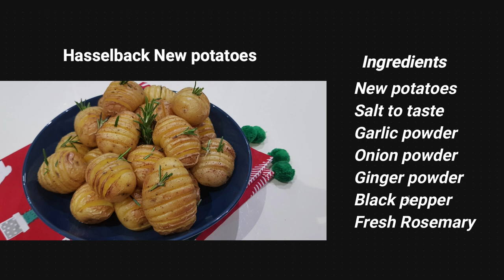HASSELBACK NEW POTATOES - VLOGMAS DAY 5: HOW TO MAKE